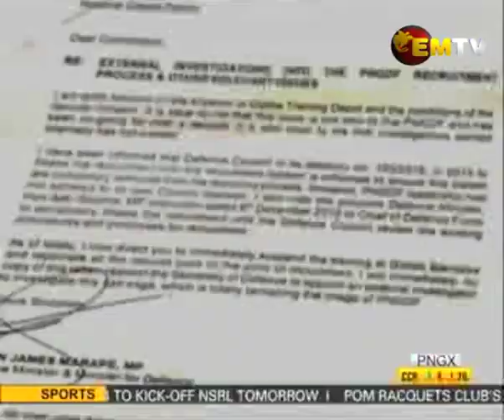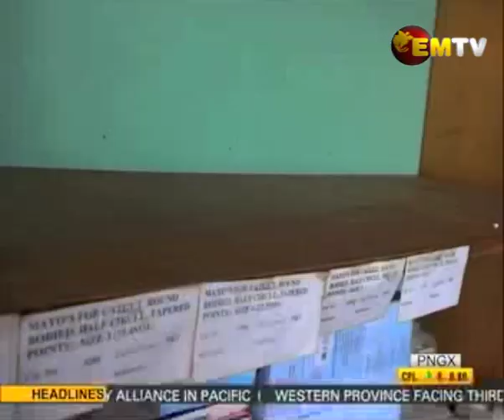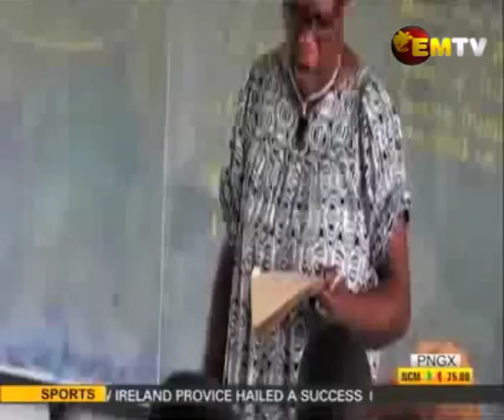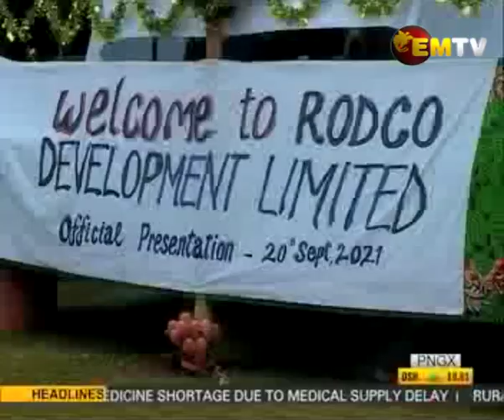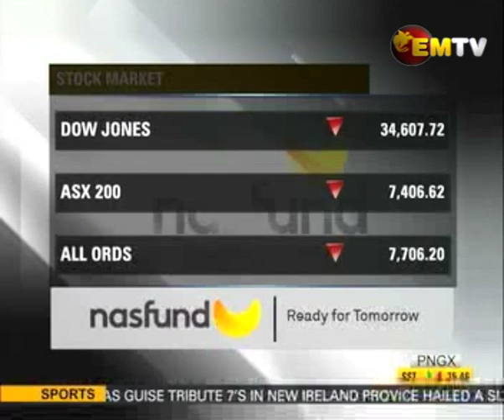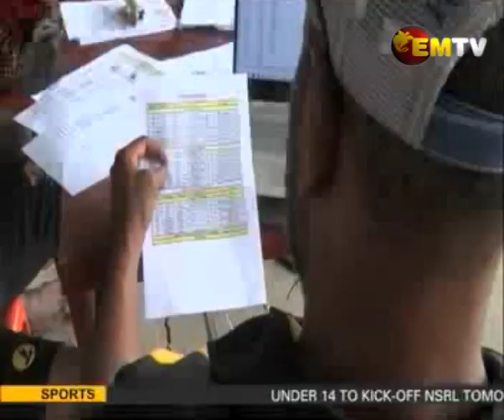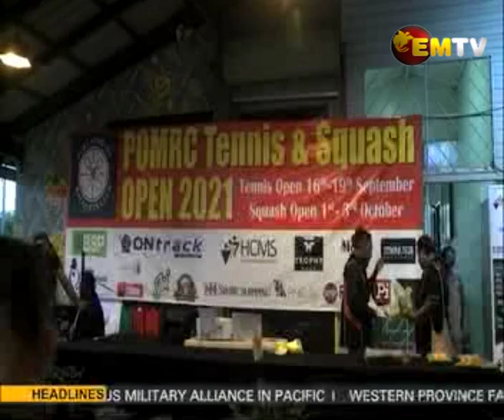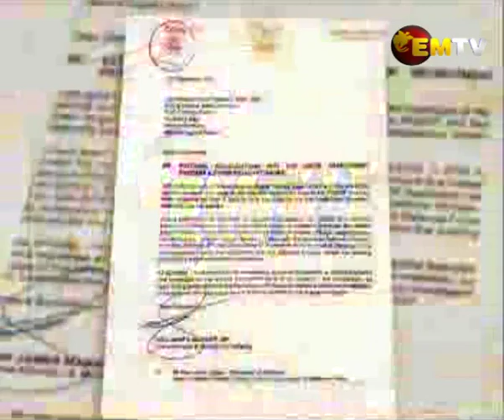National EMTV News, Tuesday 21st September 2021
Headlines:
- PNGDF recruitment and training suspended
- Coffee bags and school materials airlifted
- Schoolboys rugby league championships gets underway